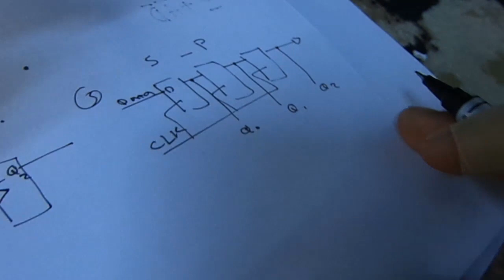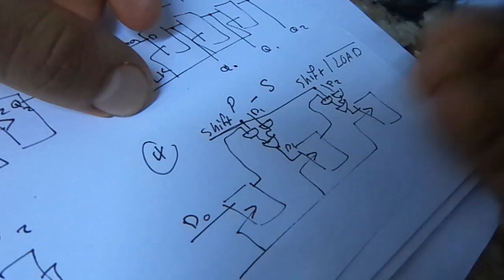#9/EDE/ شفت رجستر Shift Register SISO,PIPO,SIPO,PISO